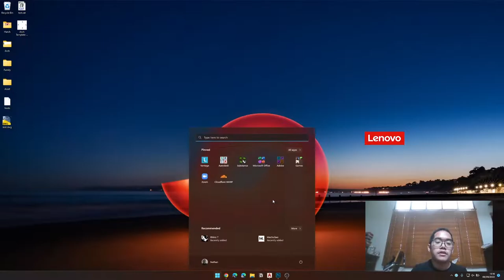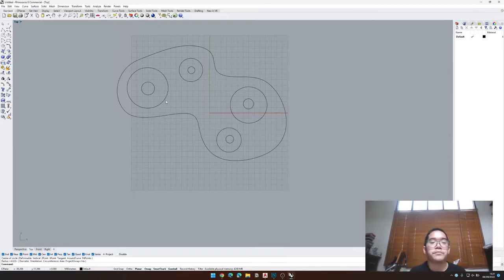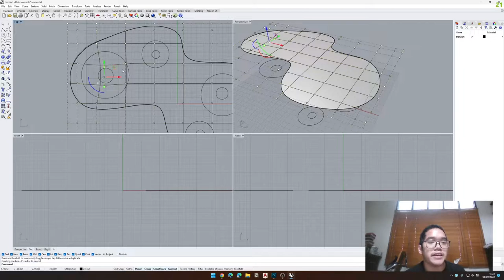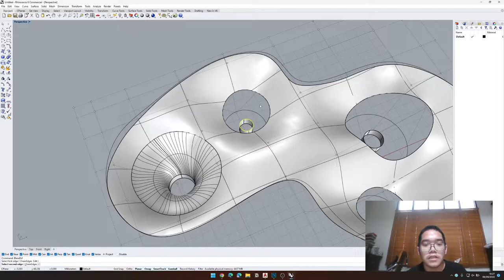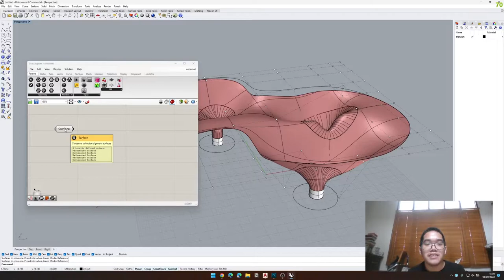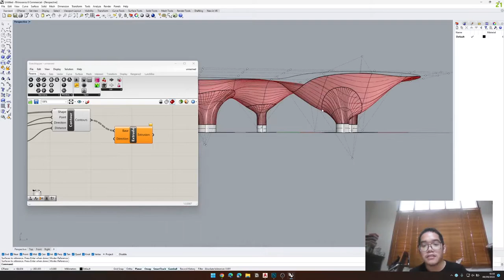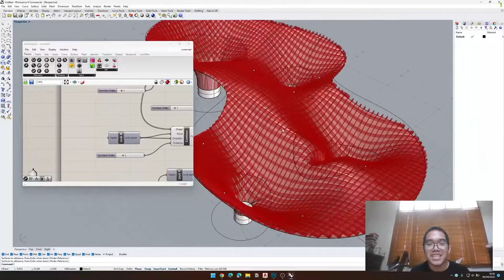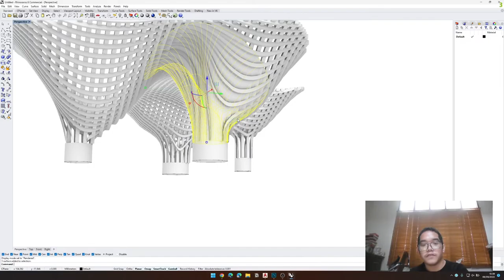Rhino + Grasshopper Introduction: Waffle Structure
Video Tutorial mengenai penggunaan Rhino dan Grasshopper, dengan projek contoh berupa waffle structure, lengkap dengan penjelasan kenapa kita memakai tools" yang digunakan pada video ... Semoga bisa membantu teman teman dalam mengenal Rhino dan Grasshopper secara lebih jelas bagi yang baru belajar. Terima Kasih. :)

Silakan Like video ini jika anda suka, comment dibawah bila terdapat masukan untuk kedepannya, dan stay healthy ...